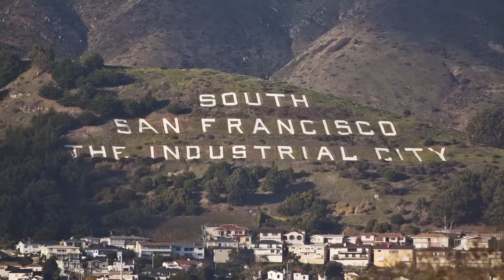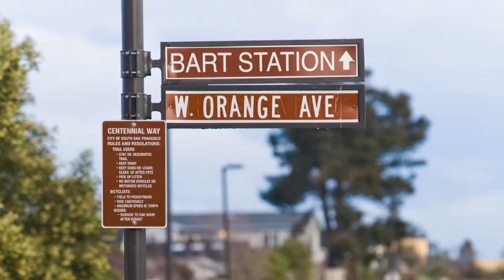Welcome to South San Francisco, City of Industry and Innovation!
Mayor Mark Addiego welcomes you to South San Francisco, city of industry and innovation!